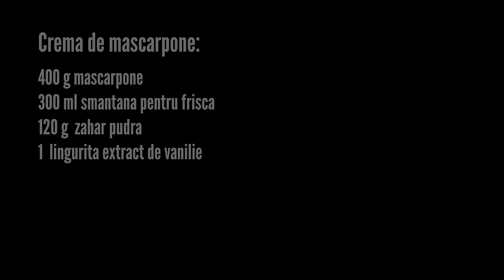Minipavlova cu mascarpone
Propunerea zilei - Mini Pavlova cu mascarpone
Pavlova, my love...O combinatie perfecta de texturi si arome...Un desert care merita incercat, el nefiind deloc complicat, asa cum s-ar putea crede. Pentru a va convinge, va invit sa urmariti video-ul, in care veti regasi pasii de urmat.
Ingrediente pentru bezele:
- 5 oua mari la temperatura camerei - albusurile
- 250 g zahar
- 1 lingura suc de lamaie
- 1 lingura extract de vanilie
-1/2 lingurita sare
- 2 lingurite amidon de porumb

Ingredinte pentru crema de mascarpone:
- 400 g mascarpone
- 300 ml smantana pentru frisca
- 120 g zahar pudra
- 1 lingurita extract de vanilie

Ingrediente pentru sirop:
- 300 g fructe de padure
- 100 g zahar
- 2 lingurite amidon de porumb
- 4 linguri apa

Decor:
- zmeura, mure, coacaze rosii, frunzulite de menta